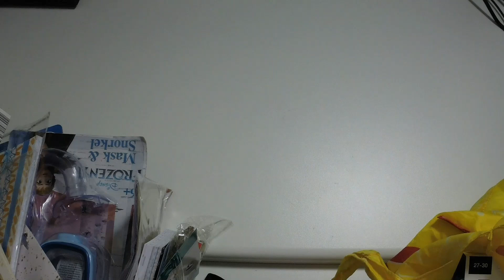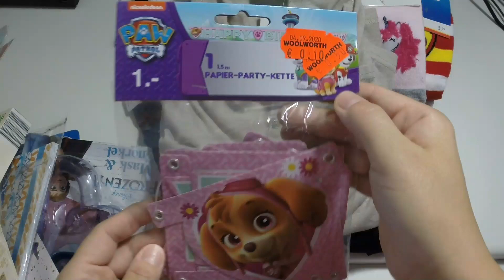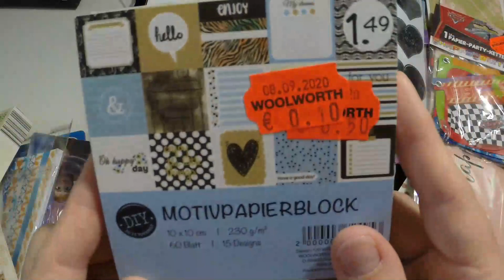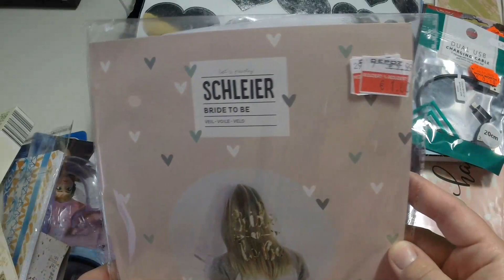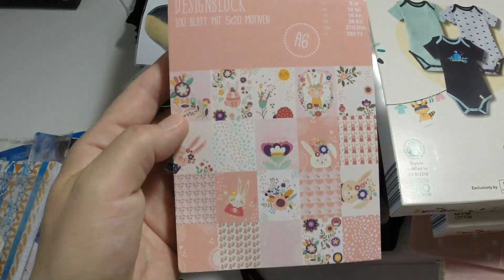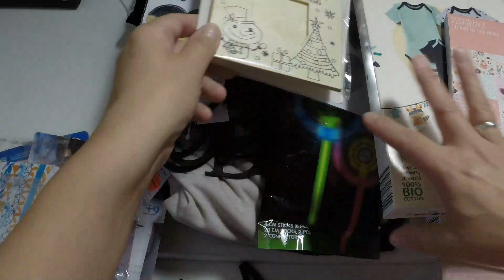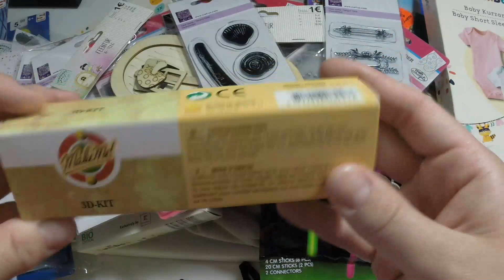Adventskalender von mir u. Schnäppchen Misch Masch Haul #1 Sep.2020 Tedi,Woolworth,Kaufland,Depot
Hier zeige ich euch, was ich in letzter Zeit schönes in den verschiedenen Läden gefunden habe. Aktuell reduzieren Viele Geschäfte ihre Sommer Artikel und da habe ich ein paar Tolle Sachen gefunden. Diese Zeige ich euch hier.